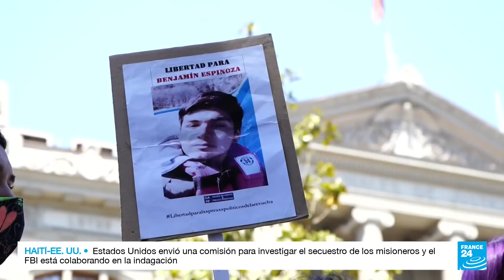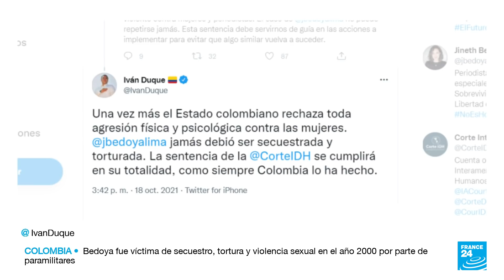Noticias del 2021/10/19 04h00 • FRANCE 24 Español